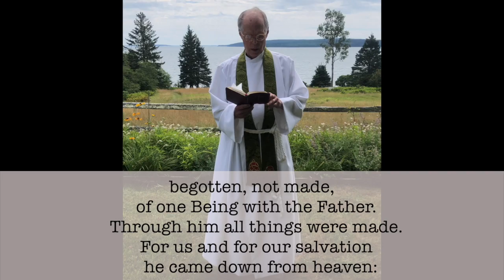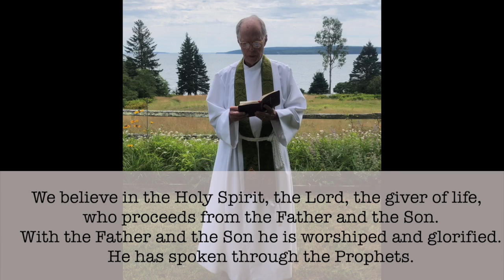Children's Sermon 1.31.2021